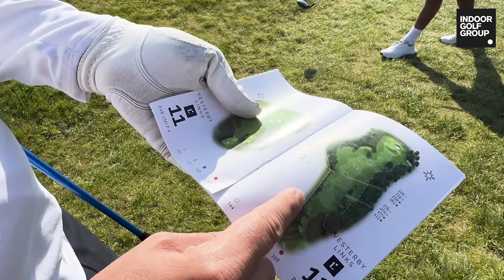Del 2: Kan Golfaraben hämta sig?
Oskar från Indoor möter Golfaraben dagen efter finalvarvet av IGG Challenge 2024 på Landeryd - Vesterby Links. Banan är uppsatt precis som den var när Challenge Tour-tävlingen avgjordes. Har du inte sett del 1 (första nio) så gör det på Golfarabens kanal!